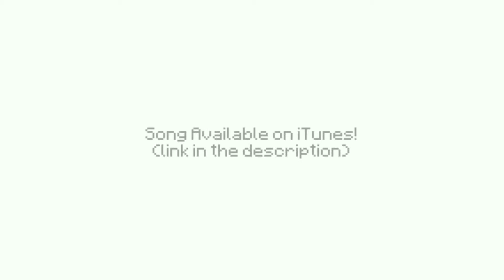Top 5 Minecraft Parodies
Hey Guys Pandaman Here saying that i own none of these